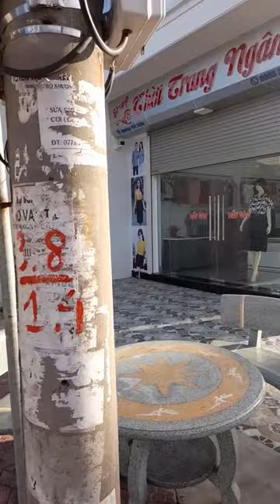MB Yết Kiêu, Cộng Hòa